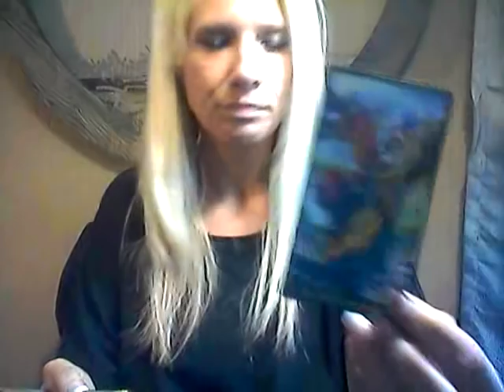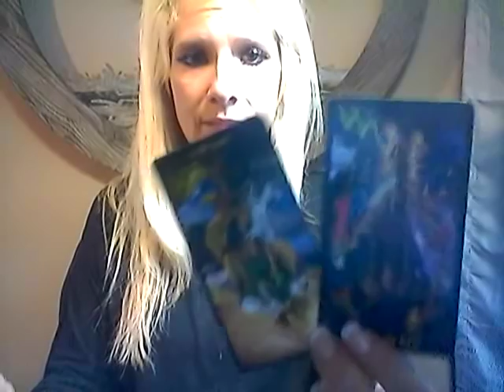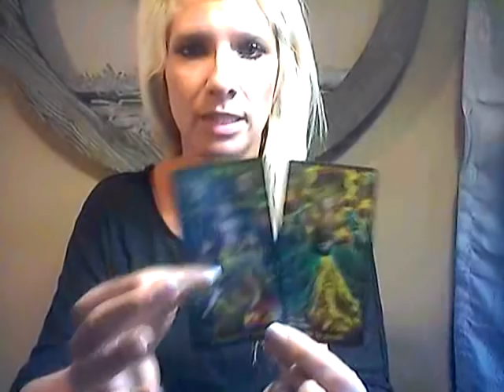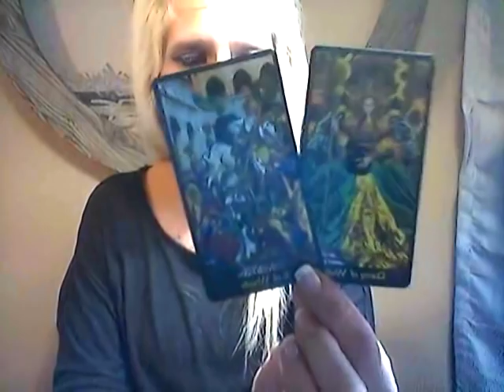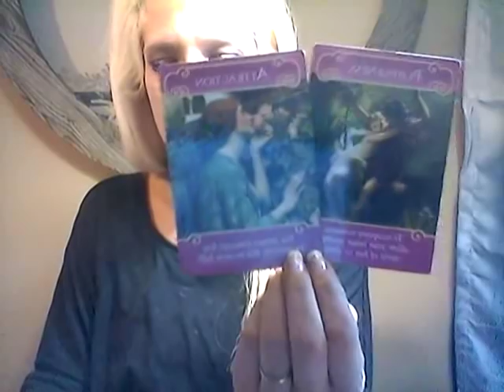FIRE SIGNS**COUPLES**WEEKEND LOVE READING*SEPT 7-9